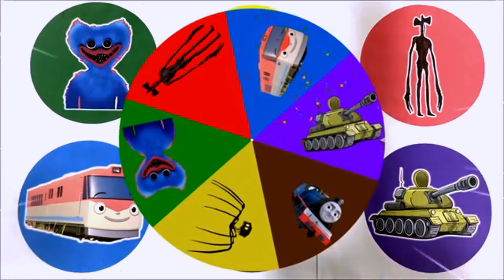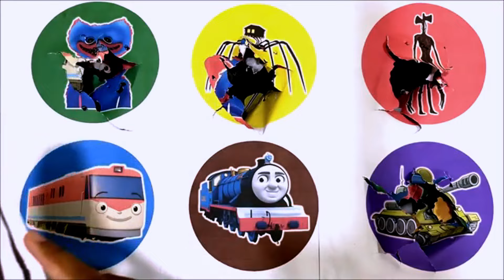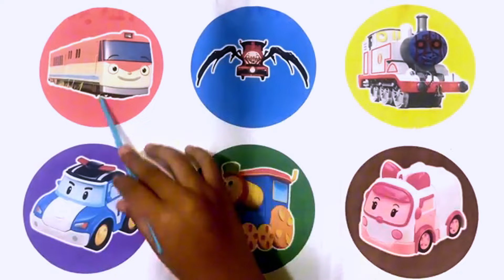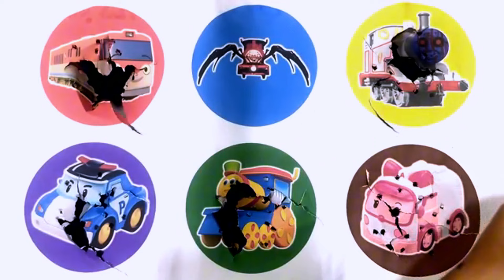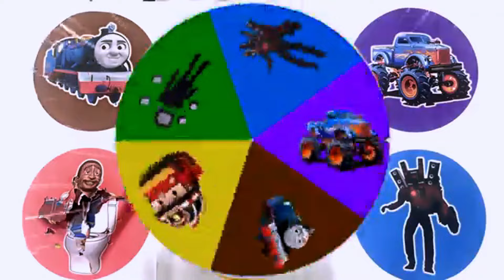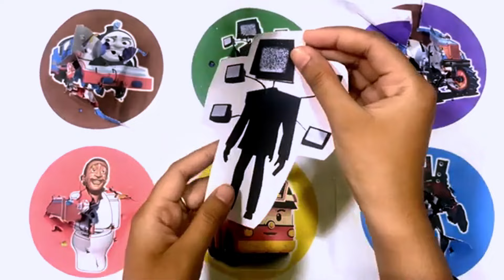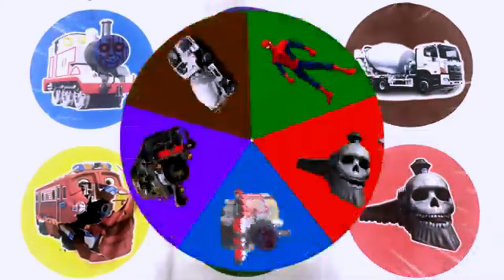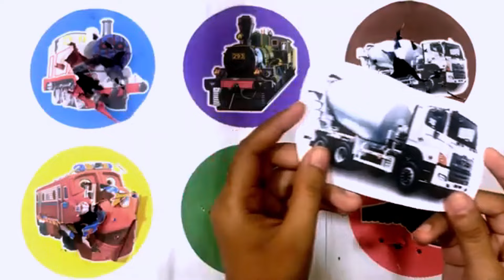KUMPULAN MONSTER !! Choo Choo Charles, Train eater, Bus Eater, McQueen Eater, Thomas Lipan, Gorka